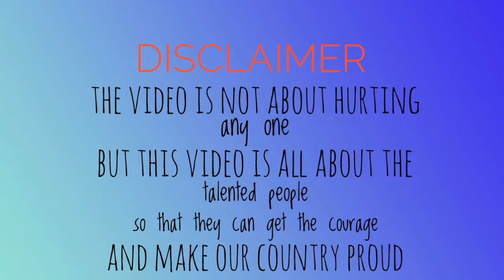Wohi khuda ha coke studio VS wohi khuda ha by a young talent